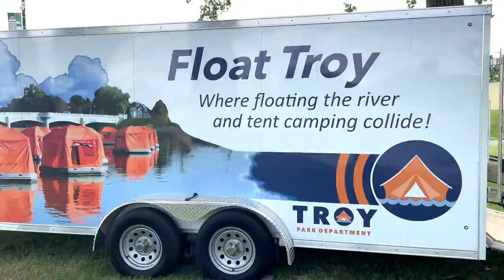FLOATING TENT! Unique Camping at Float Troy, Ohio - Camping on the Water.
We FLOAT on the Great Miami River in Troy, Ohio for the most unique camping experience anywhere! Camping on the water!!!   Float's floating tents are the first of it's kind anywhere in the world.  The tents are anchored in the Miami River that cuts through Treasure Island Park in Troy.  Water Camping or River camping is the most relaxing way to camp.
    These are Shoal floating tents that are inflatable floating rafts with tent toppers that allow campers the most unique camping experience of camping on the water.  The tents are manufactured by Smithfly right in Troy.
     For $85 a night, campers are provided with a floating tent that sleeps up to 4 adventure campers, a raft, floating fire pit and life jackets.  Extra kayaks are available for rental.  Campers must row themselves and their gear out to their floating tent.  Bathrooms are located on land.  We brought our old toddler potty  with us for emergency bathroom situations.
     We enjoyed the surrounding park and Smith's Boathouse Restaurant.  Smith's Boathouse Restaurant is located in Treasure Island Park right on the water.  It is a family friendly place that has spectacular views of the river and our home for the night, our one of a kind floating tent.
     Our River Tents swayed us to sleep as the river breeze came in through the four windows.  This was an incredibly different and unique camping experience that we will never forget!

Float Troy